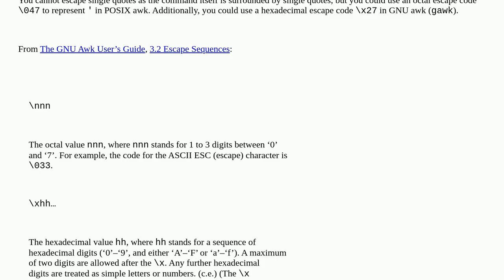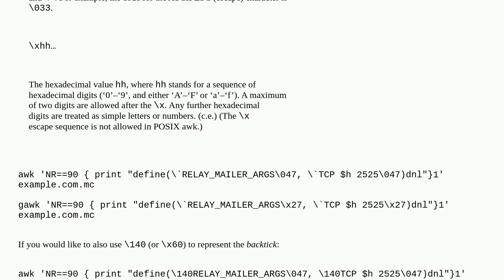How to correctly escape single quotes in AWK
A special thanks goes out to the community

  sendmail awk sed freebsd